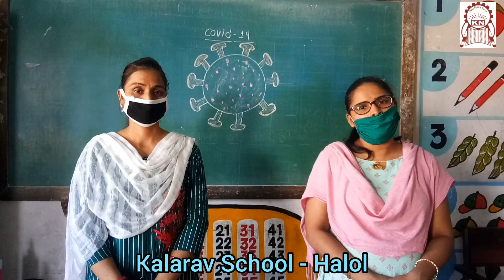K.G. Section (Video No. 2 of Introduction with some Exercise)